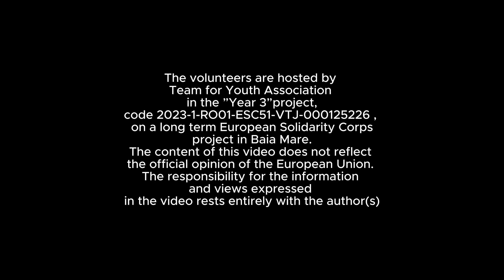Year 3 presents: What do You Know About Volunteering?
Have you ever thought about volunteering but weren't sure where to start? ‍
We hit the streets of Baia Mare to ask local young people what they know about volunteering opportunities!
In this video, you'll find:
Public knowledge about volunteering in Baia Mare
Places to volunteer in Baia Mare (according to the locals)
The benefits of volunteering (what do YOU think?)

Spoiler alert: There's more to discover than you might think!

A big thanks to all the amazing young people who participated!